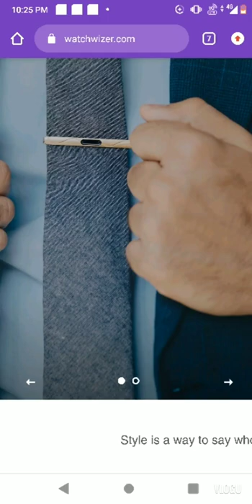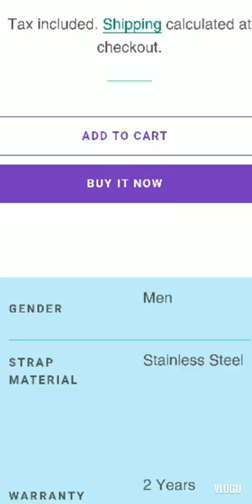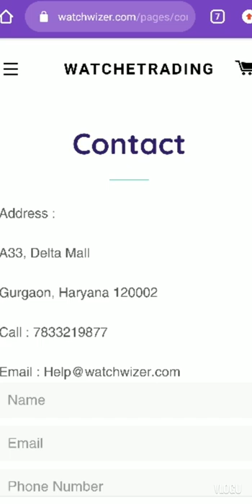watchwizer.com website reviews#real or fake#scam or legit#website reviews